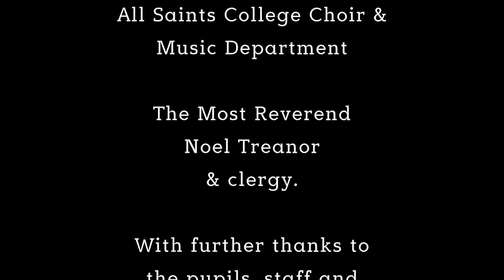All Saints College - Opening Mass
Mass celebrating the launch of All Saints College, Belfast.